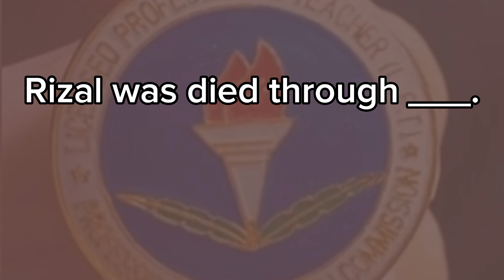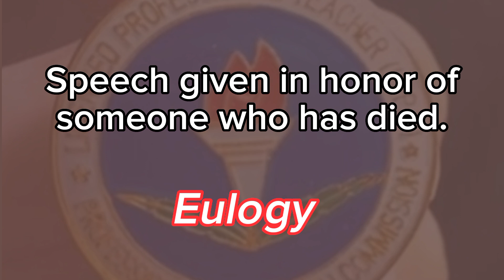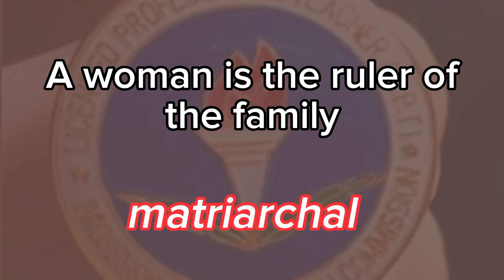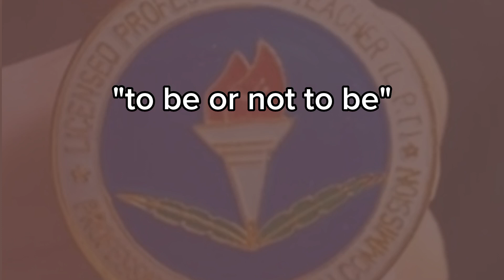LET BLESSINGS | ACTUAL LET KEY WORDS | GENERAL EDUCATION